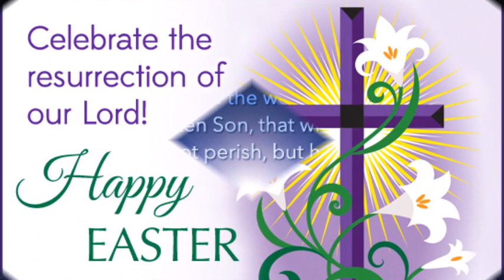Easter Whatsapp Status Video Passion Resurrection Jesus Christ song Happy easter egg hunt wishes|SMS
palm sunday whatsapp status 2019
kuruthola perunnul, plam sunday videos 2019,good friday whatsapp status
ഉയിർപ്പ്,പെസഹാ വ്യാഴം,ദുഃഖവെള്ളി, ദുഃഖശനി,ഈസ്റ്റർ,കുരിശിന്റെ വഴി,പുതൻപന,ശ്ളീഹാന്മാരുടെ കാൽകഴുകൽ,വിശുദാ കുരിശ്, പരിഹാര പ്രദിക്ഷണം,ഉയുർപ്പു തിരുന്നാൾ,ഈസ്റ്റര് കുർബ്ബാന
kurishintea vazhi
puthanpana
maundy thursday whatsapp status
kalkazhukal
easter video hd
malayalam good friday video

Happy Easter, animated GIF, happy Easter HD 1080p MP4 video, Happy Easter 2018, Easter egg, happy resurrection day,
30 sec whatsapp status videos, Whatsapp Status tamil Love Bgm, Easter Sunday, Happy Easter Sunday, Easter Sunday Wishes, Jesus Resurrection Worship,happy easter 2019,new easter whatsapp status 2019,new easter songs 2019,New malayalam easter songs

New Easter Whatsapp Status 2019
easter songs,easter eggs,easter vedios,easter videos,holy week videos for childrens
easter videos for kids,passion of the christ
holy week movies
crucification of crist
easter diy

Whatsapp Status Video Mind Blowing Status BGM Love Status BGM Sad BGM for WhatsApp Status 30 Sec Love Whatsapp Status Heart Touching Status Video

Happy easter status, Easter Sunday special videos, Easter day sayings, Easter day pictures, Easter 2019
pesaha appam recipe in malayalam,kurishinte vazhi malayalam
Happy and Blessed Easter to everyone. :)